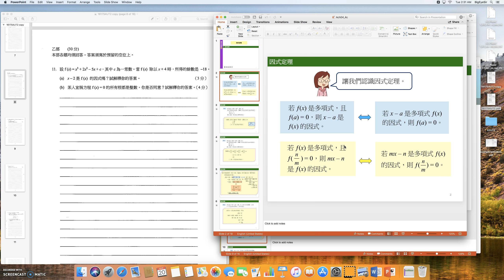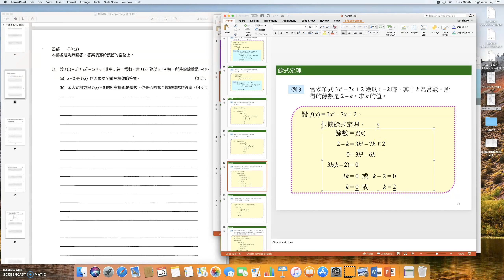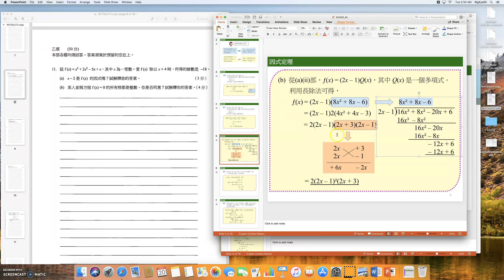1718 S4 UT2 Revision Q11